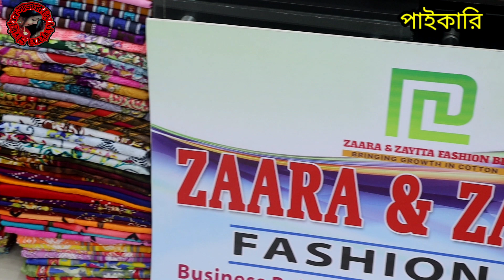৩৬০ টাকায় বুটিকস /৩৮০ টাকায় ফেরদৌস থ্রি-পিছের উড়াধুড়া অফারে কিনে ব্যাবসা করার সুযোগ।পাইকারি থ্রি-পিছ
দোকানের নাম : মেসার্স জারা এন্ড জয়িতা ফ্যাশন বিডি
বিসনেস পয়েন্ট, দোকান নং-১২৮/এ,৩৫,সৈয়দ আওলাদ হোসেন লেন,ইসলামপুর, ঢাকা -১১০০

অনলাইন অর্ডার👉(imo) 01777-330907 / 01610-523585 / 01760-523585

আপনাদের ব্যবসা প্রতিষ্ঠান, দোকান, বিনোদন কেন্দ্র, ইলেকট্রনিক শোরুম, ফার্নিচার শোরুম, বুটিক, এছাড়া যে কোন প্রোডাক্টের বা পন্যের প্রচার বা ভিডিও করার জন্য যোগাযোগ করুন এই নাম্বারে    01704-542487